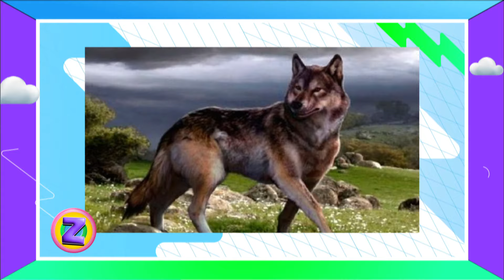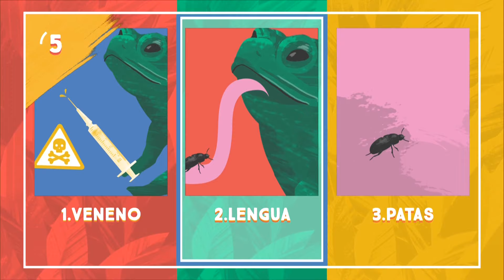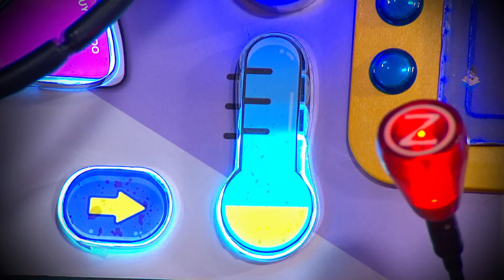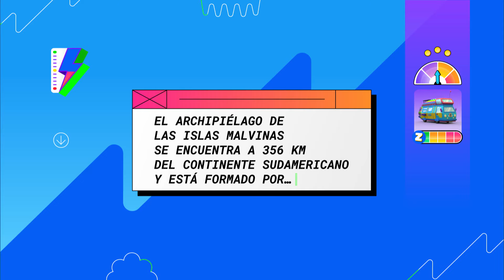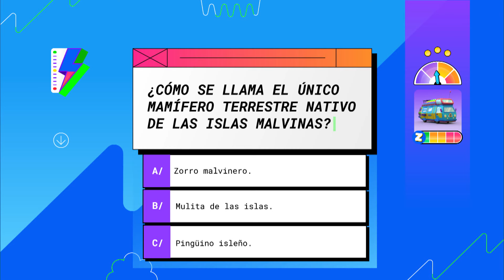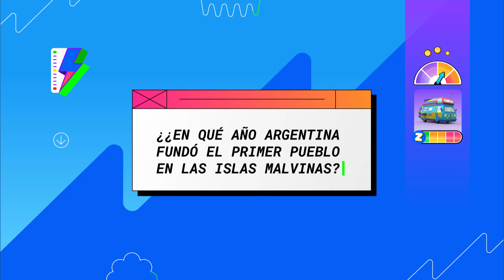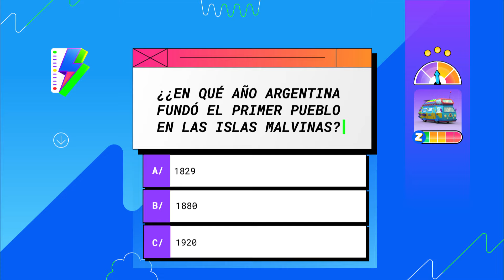Expedición por Islas del Atántico Sur - Los Asombrosos Viajes de Zamba y Nina por la Argentina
Mar, Mau, Zamba y Nina continúan su aventura por Tierra del Fuego a bordo de Clementina. Hoy se adentran en Mar Argentino para conocer las Islas del Atlántico Sur, un área comprendida por los archipiélagos de Malvinas, Georgias del Sur y Sandwich del Sur, con una superficie de más de 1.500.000 hectáreas.

Televisión Pública y la señal infantil Pakapaka, presentan “Los asombrosos viajes de Zamba y Nina por la Argentina”. En cada capítulo, Zamba y Nina viajan por las provincias argentinas en la supercamioneta que conducen Mar y Mau, guiados por Clementina, la computadora de a bordo.

Conducción: Mauricio Vila y Mar Mediavilla